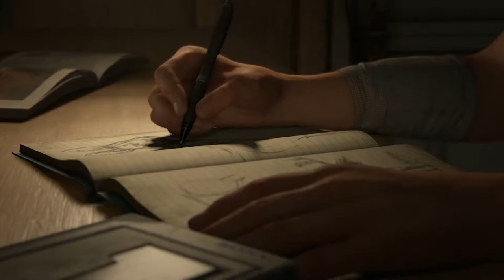The Last of Us 2 | El peso de las decisiones de Joel | Español Latino #1